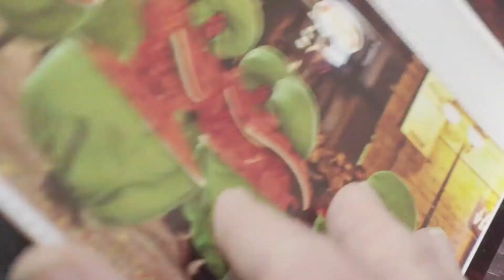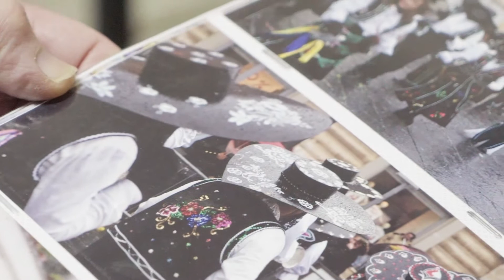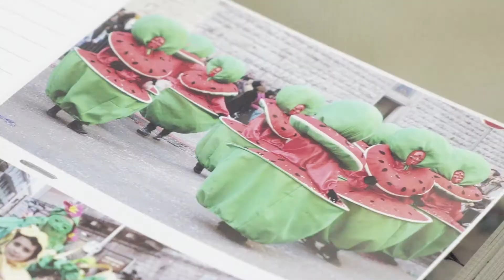Longform Carnevale - Maschere tipiche